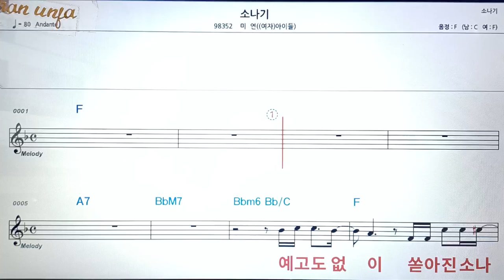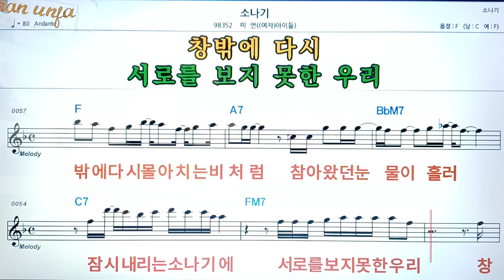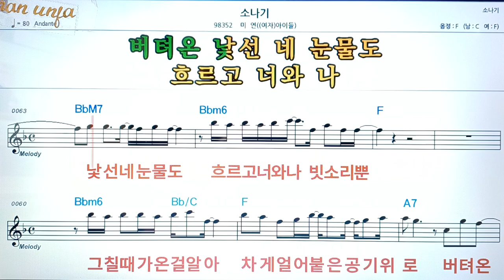소나기/미연(여자 아이들)👍악보, 코드,가사,Karaoke*가라오케 반주